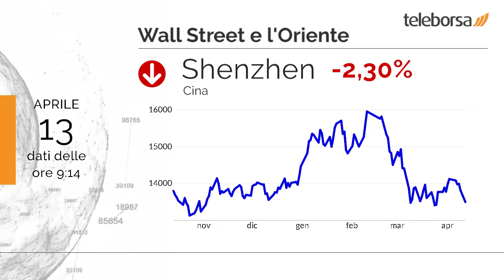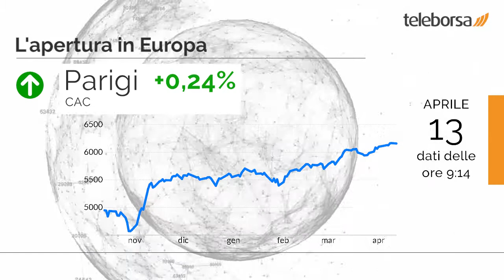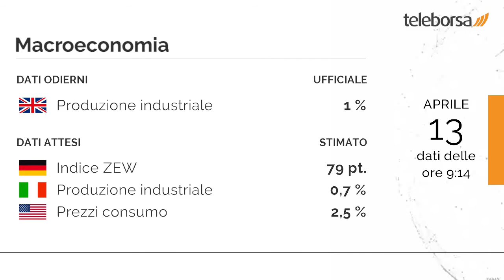Buongiorno dalla borsa 13 Aprile 2021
Sostanzialmente stabile Wall Street, che archivia la sessione sui livelli della vigilia con il Dow Jones che si ferma a 33.745,4 punti; sulla stessa linea, rimane ai nastri di partenza il Nasdaq 100 (New York), che si ferma a 13.819,35 punti, in prossimità dei livelli precedenti. Tokyo guadagna bene e porta a casa un +0,72%, terminando la sessione a 29.751,6 punti. Giornata da dimenticare per Shenzhen, che riporta un -2,3% e termina gli scambi a 13.495,7 punti.

Seduta prudente per le principali borse del Vecchio Continente. La cautela regna anche sulla piazza di Milano che si posiziona sulla linea di parità. Senza spunti Francoforte, che non evidenzia significative variazioni sui prezzi; ferma Londra, che segna un quasi nulla di fatto; giornata moderatamente positiva per Parigi, che sale di un frazionale +0,24%.

Apprezzabile rialzo (+0,86%) a Milano per il comparto tecnologia. Effervescente Esprinet, che scambia con una performance decisamente positiva del 3,80%.

Nel Regno Unito, annunciata la Produzione industriale, pari a 1%. Stamattina si attende dalla Germania l'annuncio sull'Indice ZEW, e dall'Italia la diffusione della Produzione industriale. Sempre questo pomeriggio è in programma il dato sui Prezzi al Consumo degli Stati Uniti.

Sui social